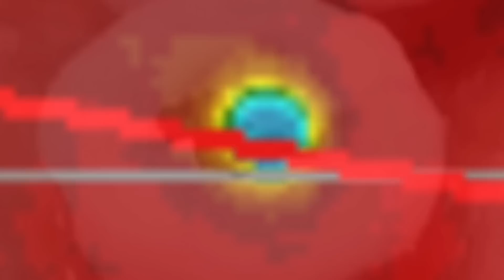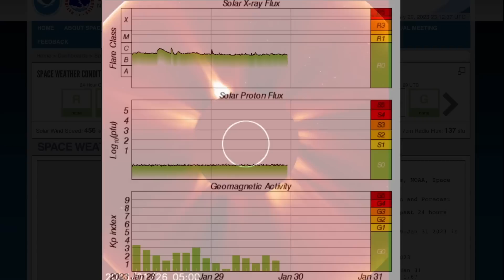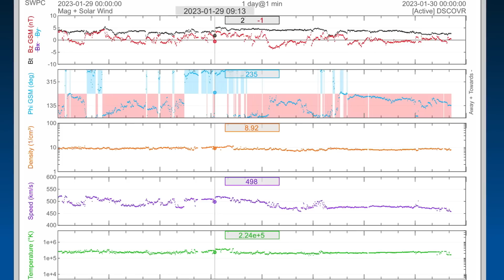WINTER HURRICANE￼⁉️ / STRONG POLAR VORTEX / Iran Earthquakes / UK STORMS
January 29 2023

5 Day not so normal World Weather forecast. Plus a look at spaceweather for today.